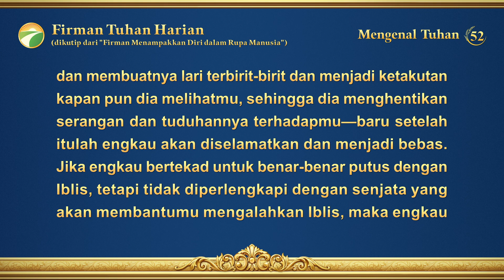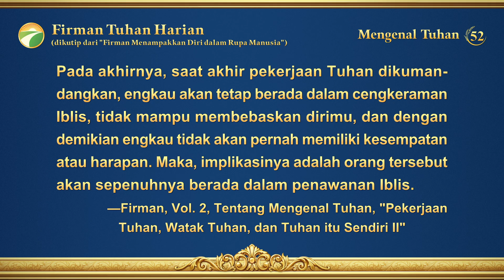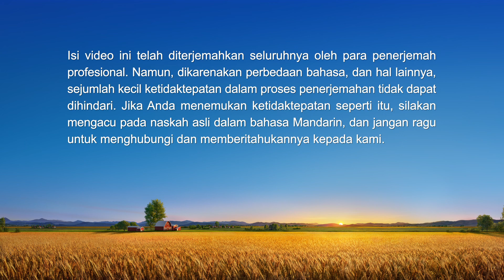Firman Tuhan Harian: Mengenal Tuhan | Kutipan 52